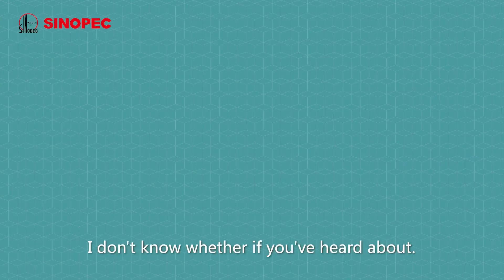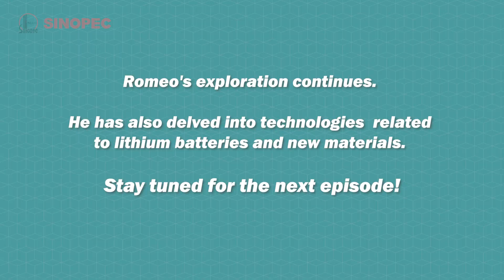Episode 2 of "New Frontier of Cleaner Energy"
Welcome to the Episode 2 of "New Frontier of Cleaner Energy". Let's seize global opportunities to develop cleaner energy for a better life!
The 2024 Summit of the Forum on China-Africa Cooperation (FOCAC) depicted us a scroll of China and Africa working together to explore new opportunities for renewable energy development. In this episode, Romeo from Cameroon pays a visit to Sinopec Beijing Research Institute of Chemical Industry. From solar cell trees to solar streetlights, what little secrets has he discovered about renewable energy technologies and products here? Let's take a look!